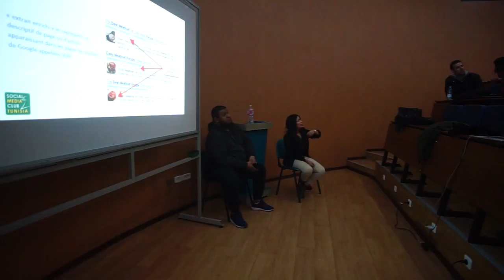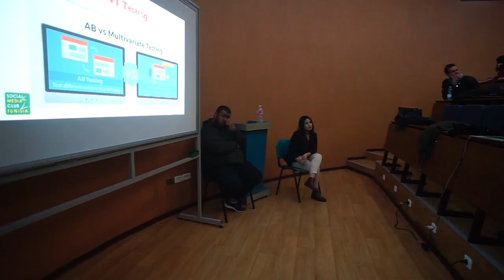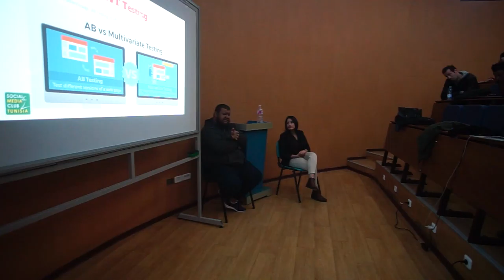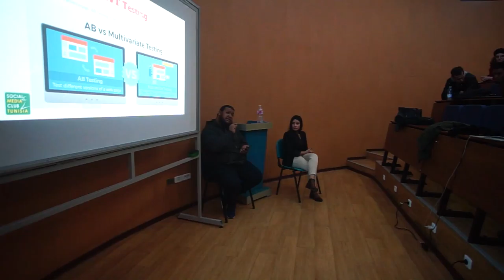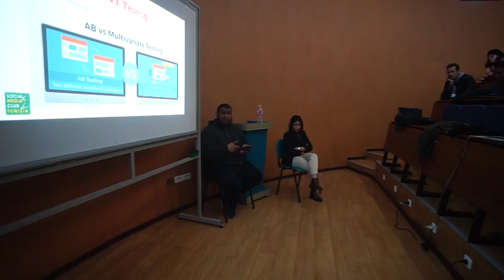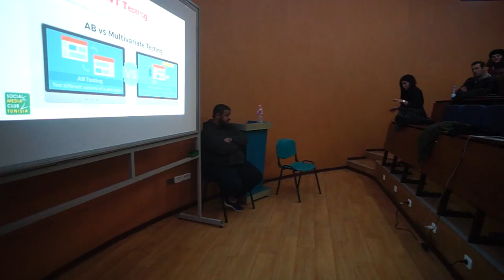Atelier SXO - Le SEO en couple avec le SEO